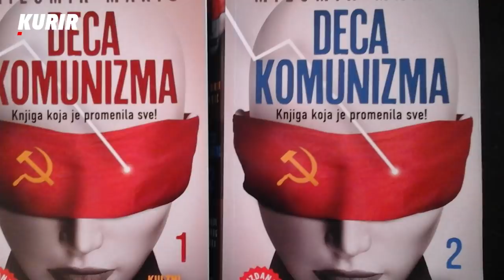MILOŠEVIĆI SU HTELI DA KUPE MARIĆA: Novinar šokirao izjavama - Milomir Marić Usijanje 19.06.2021.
Kako je novinar i urednik Milomir Marić više puta zamalo izgubio glavu, šta kaže na opise da "već 40 godna zna gde đavo spava", ali i na opaske da je špijun? Kako je preživeo infarkt, koliko knjiga ima i da li se priprema za novo pisanje i knjigu koja bi parirala "Deci komunizma"? Gost Usijanja u subotu od 20 do 21 na Kurir televiziji Milomir Marić. Urednica i voditeljka Silvija Slamnig.